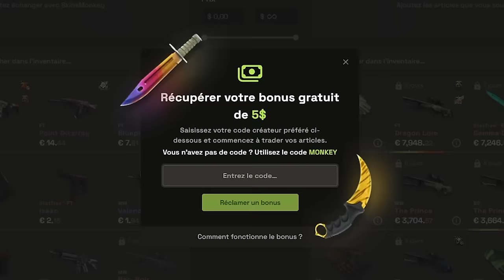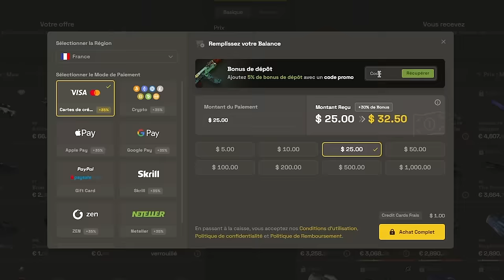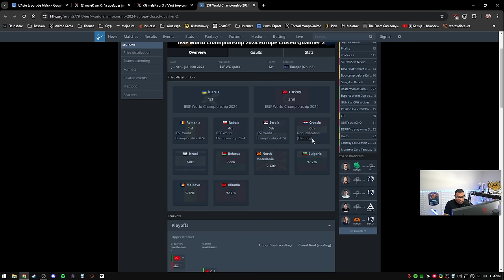ÉQUIPE PRO national CHEAT, c'est trop la honte !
Une équipe nationale qui cheat c'est une honte ça va jamais s'arrêter